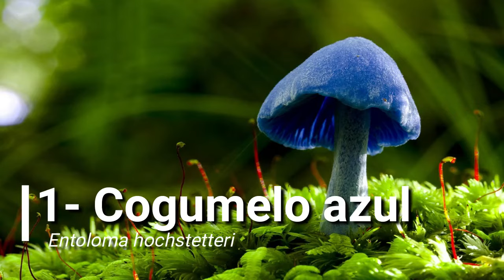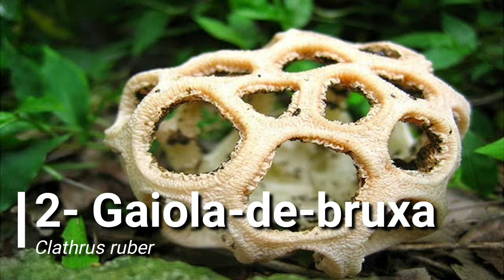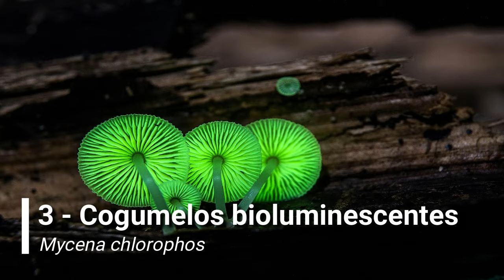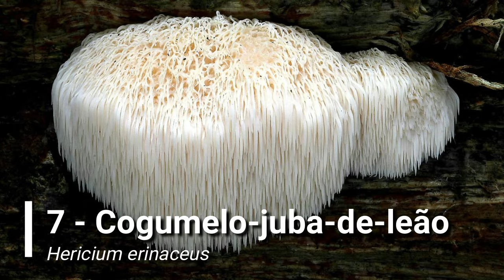🍄 OS 10 COGUMELOS MAIS BIZARROS DO MUNDO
Cogumelos que brilham no escuro, causam alucinações, assumem formatos esquisitos e até transformam formigas em zumbis. Existem cerca de 1,5 milhão de espécies de fungos em nosso planeta. Destes, apenas uma parcela desenvolve as belas estruturas que conhecemos como cogumelos.

Eles se proliferam nas mais variadas cores e ambientes, manifestam-se como pequenos espécimes azuis ou longos ramos escarlates que brotam do chão como verdadeiros dedos do diabo. Seus inusitados formatos escondem diferentes habilidades – uns brilham no escuro, outros causam alucinações. Os tóxicos podem levar à morte, já as variedades comestíveis chegam a valer 100 mil dólares por quilo.

CRÉDITOS:
Roteiro: Cleverson Felix
Edição: Cleverson Felix
Dublagem: Cleverson Felix

Descobrindo os mistérios da natureza